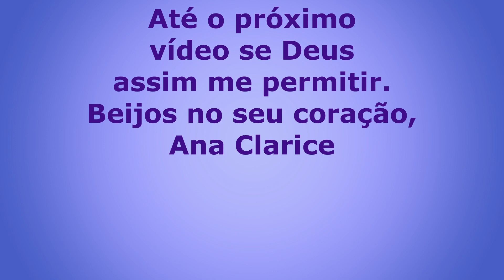Meu aniversário de 58 anos 🕉️🥂💖